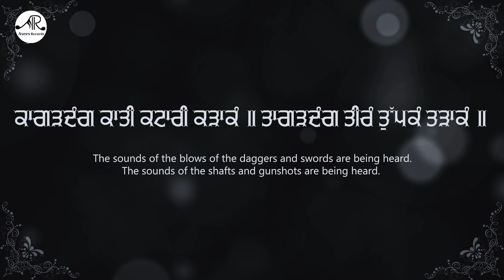Jhagardang Nagardang Bagardang - Guru Gobind Singh Ji - Bhai Gurjant Singh Khalsa - Asees Records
Asees Records Presents Guru Gobind Singh Ji Shabad  "Jhagardang Nagardang Bagardang "

Shabad   - Jhagardang Nagardang Bagardang
Ragi        - Bhai Gurjant Singh Ji Khalsa ( Damdami Taksal Mehta Chownk ) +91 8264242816
Video & Poster  - Kuljinder Singh
Record Label  - Asees Records
Audio & Video Recorded At Rec-Room Studio ( 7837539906 )

Lyrics in Punjabi with Meaning :-

ਕਾਗੜਦੰਗ ਕਾਤੀ ਕਟਾਰੀ ਕੜਾਕੰ ॥
(In the battlefield, the small swords strike and slash with strong swinging action and the daggers crackle with a cracking sound)

ਤਾਗੜਦੰਗ ਤੀਰੰ ਤੁਂਪਕੰ ਤੜਾਕੰ ॥
(The arrows discharged produce repeated sounds and the guns fired give out a rapid barrage)

ਝਾਗੜਦੰਗ ਨਾਗੜਦੰਗ ਬਾਗੜਦੰਗ ਬਾਜੇ ॥
(The drums are beaten and they produce a drumming sound)

ਗਾਗੜਦੰਗ ਗਾਜੀ ਮਹਾਂ ਗਂਜ ਗਾਜੇ ॥
(The champions of the faith are roaring and the huge elephants are trumpeting)

ਸਾਗੜਦੰਗ ਸੂਰੰ ਕਾਗੜਦੰਗ ਕੋਪੰ ॥
(The heroes full of fury have been thundering like fire)

ਪਾਗੜਦੰਗ ਪਰਮੰ ਰਣੰ ਪਾਵ ਰੋਪੰ ॥
(The warriors are standing firmly on their feet in the great arena)

ਸਾਗੜਦੰਗ ਸਸਤ੍ਰੰ ਝਾਗੜਦੰਗ ਝਾਰੈਂ ॥
(The weapons are struck with a rustling noise and are severing (the limbs) at once)

ਬਾਗੜਦੰਗ ਬੀਰੰ ਡਾਗੜਦੰਗ ਡਕਾਰੈਂ ॥
(The great heroes roar and while doing so they belch)

Who is Gur Gobind Singh Ji - Guru Gobind Singh Ji (22 December 1666 – 7 October 1708) was the tenth and last human Sikh Guru. He was a warrior, poet, and philosopher. In 1675, at the age of nine he was formally installed as the leader of the Sikhs after his father Guru Tegh Bahadur was executed by Emperor Aurangzeb. His father was the ninth Sikh Guru. His four biological sons died during his lifetime – two in battle and two executed by the Mughal governor Wazir Khan.

Among his notable contributions to Sikhism are founding the Sikh warrior community called Khalsa in 1699 and introducing the Five Ks, the five articles of faith that Khalsa Sikhs wear at all times. Guru Gobind Singh is credited with the Dasam Granth whose hymns are a sacred part of Sikh prayers and Khalsa rituals. He is also credited as the one who finalized and enshrined the Guru Granth Sahib as Sikhism's primary holy religious scripture and the eternal Guru.

guru gobind singh ji shabad, Mittar Pyare Nu Haal Mureedan Da Kehna